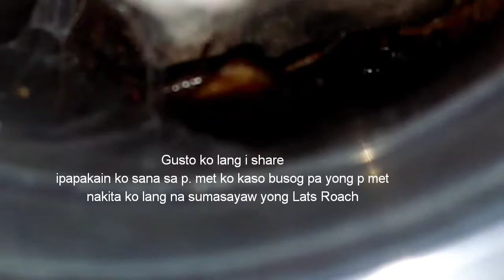Tarantula Feeding Video#13~Happy Feeding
ang gagawin natin ngayon ay magpapakain ng tarantula
Ayos ba yong Lats ko na sumasayaw papakain ko sana sa p.met ko😂
Kung nagustohan niyo yong video
salamat sa mga nanood😊